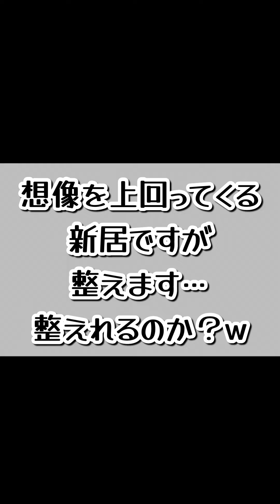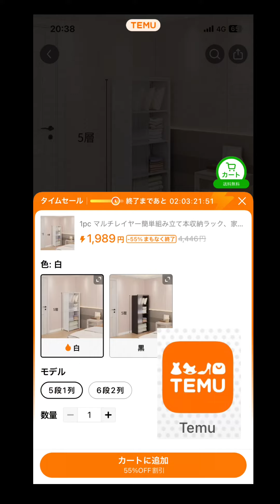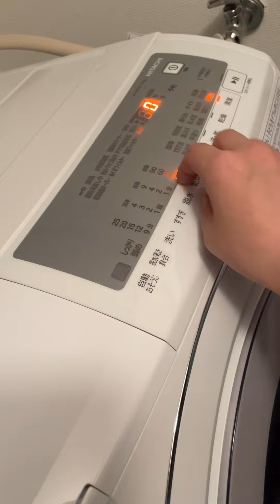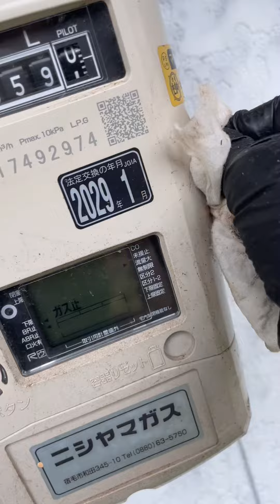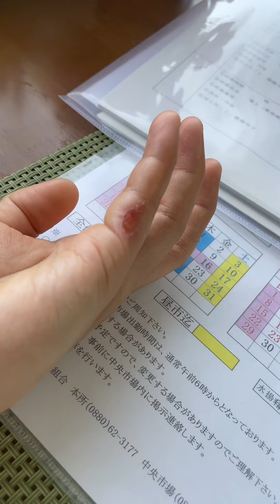《移住》2万5千円のアパートからスタート【女漁師になる為に】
漁師になるために愛媛県鬼北町より
高知県宿毛市へ移住

高知県女釣り師松本かおりです

この度高知県漁業就業センターの力をお借りし
漁師になるために長期研修を受ける運びとなりました

前例がない事やけん
沢山の不安はもちろんありますが
自分を疑わず前に進むだけだと思っています

これから苦しい事の連続ではありますが
せっかくなら苦しい事も楽しくこなしていこうと思います

真面目にしますけどブチくらわすは言い続けます

釣りガール ではない#女釣り師